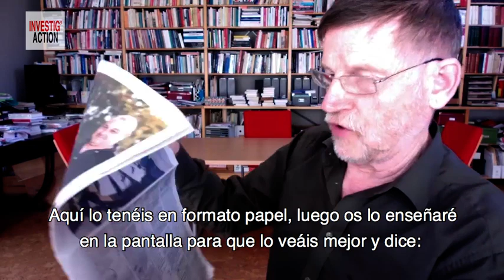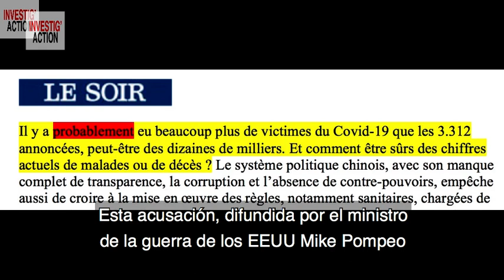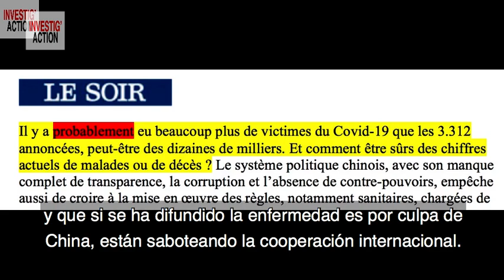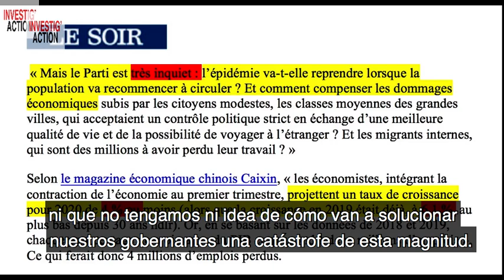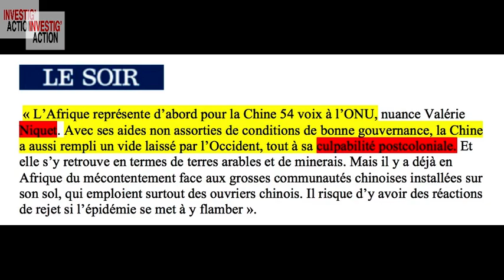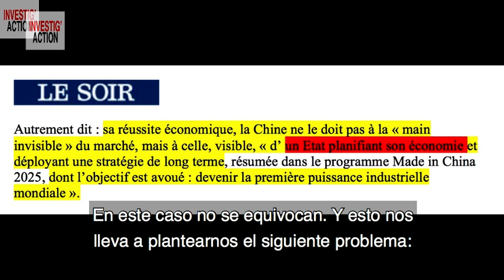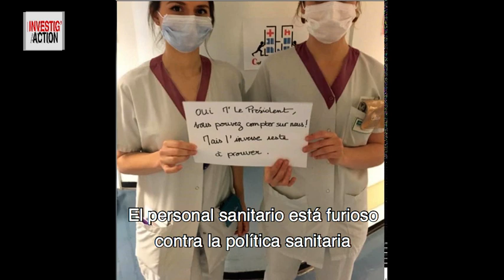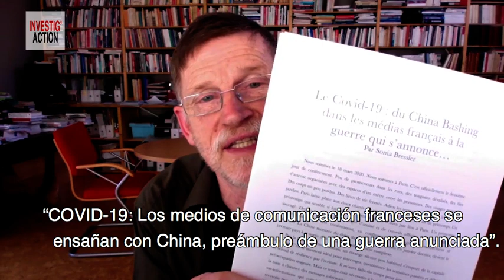Coronavirus y Manipulación Mediática - Michel Collon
Parece que, en estos tiempos de batalla propagandística entre EEUU y China, muchos periodistas se han olvidado de respetar el código deontológico. Se escudan en que, si no nos gusta lo que escriben, pues que leamos otras cosas. Pero se olvidan de que los periodistas tenemos una enorme responsabilidad, y más en un momento de grave crisis como esta, donde las mentiras pueden costar muy caras. Este martes analicé un reportaje llamado “El Coronavirus en China: detrás de una fachada victoriosa, una realidad mucho más compleja”. Cuando leemos artículos como este, plagados de manipulaciones, debemos preguntarnos si estos señores son periodistas o más bien agentes de difusión de propaganda. ¿Pero quién está detrás de todo esto? Analicémoslo al detalle.